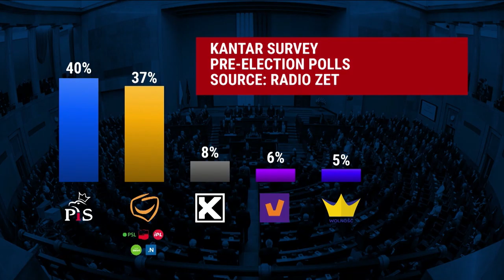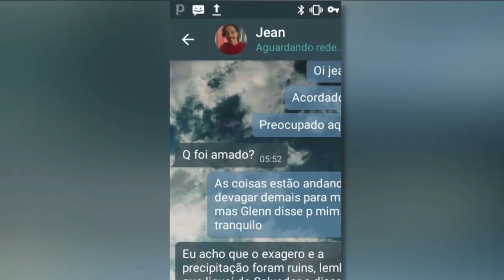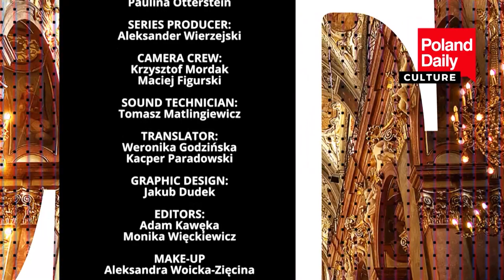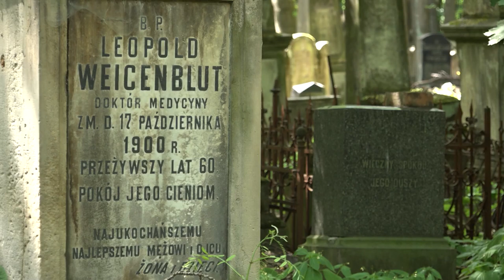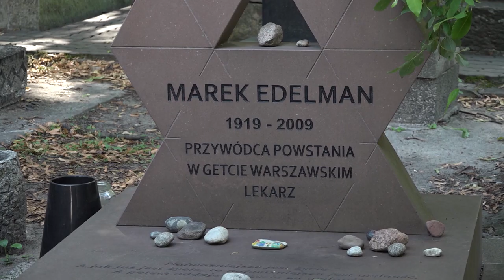News of July 8th 2019 Mateusz Morawiecki's speech in Katowice Convention